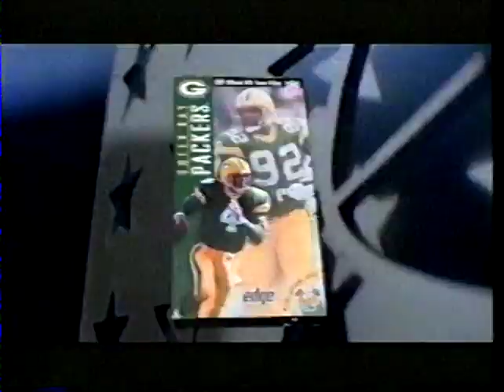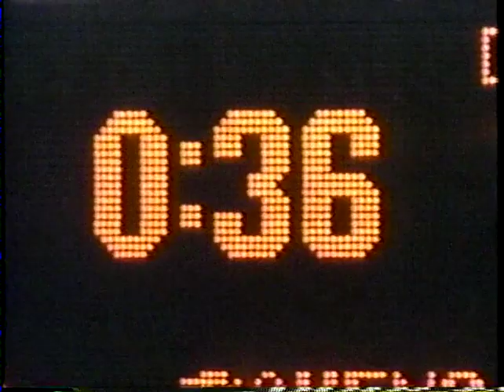1996 Cincinnati Bengals Team Season Highlights "Comeback!"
(Time: 28:41) Narrated By: Harry Kalas